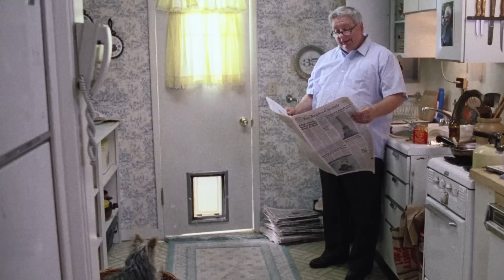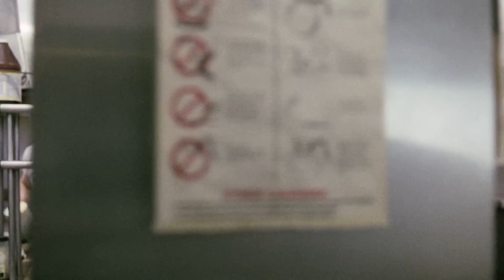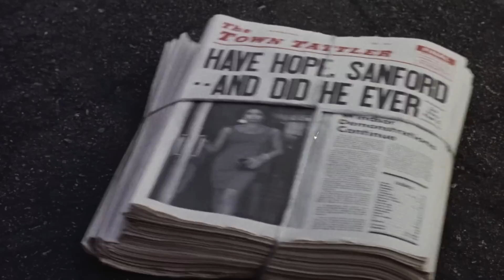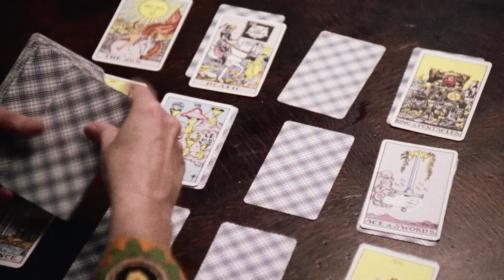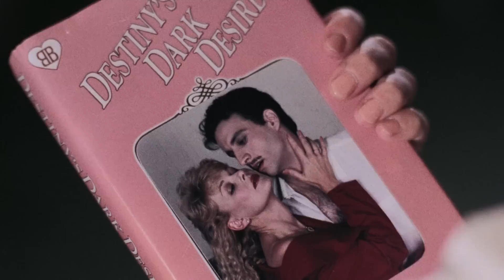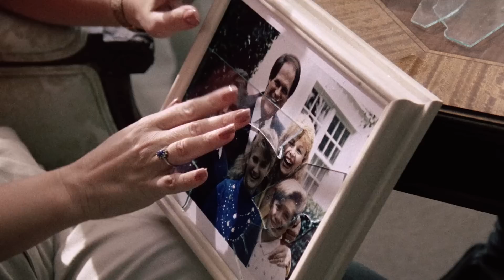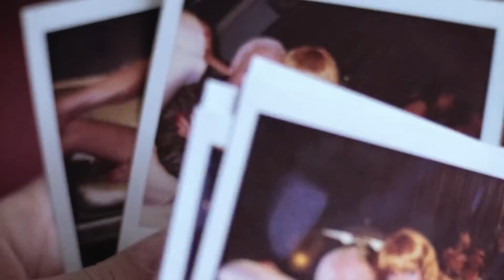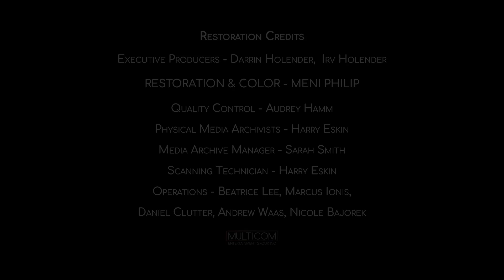El gran escándalo sexual americano (1990) | Película en Español | Mädchen Amick | Stephen Baldwin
Un contador tímido está acusado de malversación de fondos, pero un testimonio sexual de un secretario lo pinta de una luz sensacional.

Titulo Original: Jury Duty: The Comedy (1990)
Estrellas: Mädchen Amick, Stephen Baldwin, Alan Thicke, Heather Locklear, Lynn Redgrave, Bronson Pinchot, Reginald VelJohnson, Tracy Scoggins, Mark Blankfield, Barbara Bosson, Ilene Graff
Dirigida por: Michael Schultz